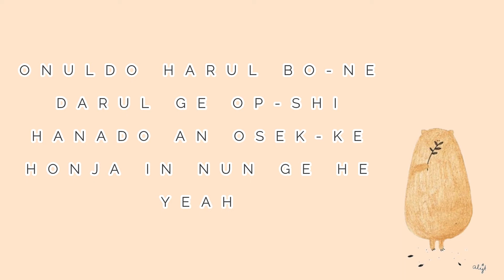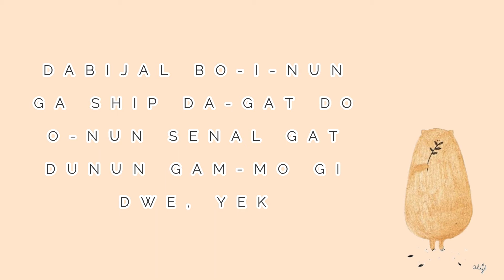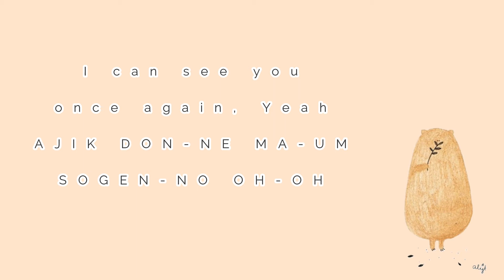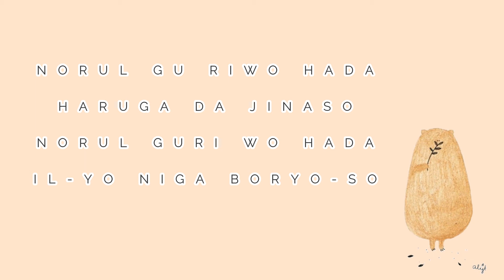BTOB - 'MISSING YOU' [EASY LYRICS]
Open for requests. Thank you.